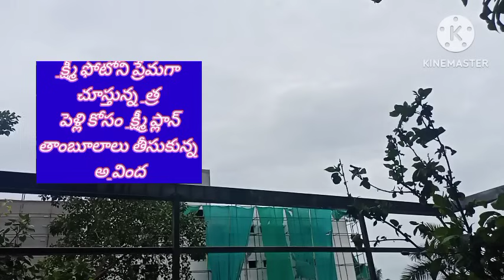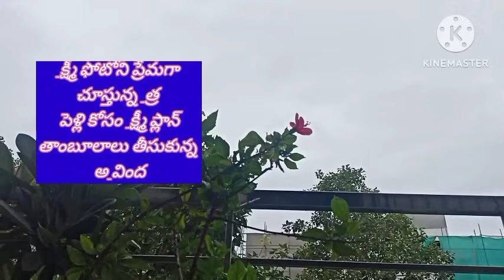ఫోటోని ప్రేమగా చూస్తున్న ,పెళ్లి కోసం ప్లాన్,తాంబూలాలు తీసుకున్న